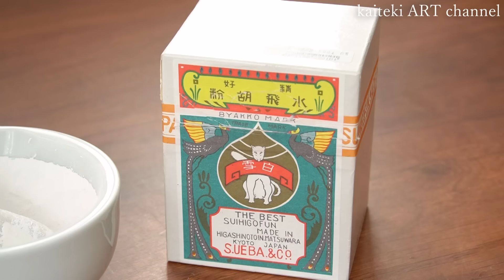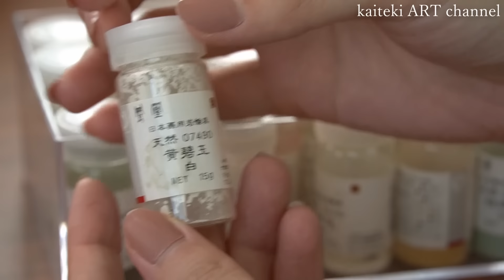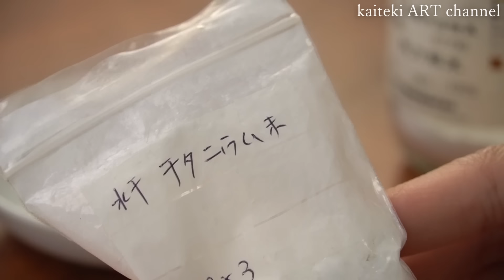【ASMR】日本画でダリアを描く Part 2🎧Painting Sound, Making Japanese painting "Nihonga", Flower, Dahlia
字幕をONにして作業の解説などを表示できます。

【使用画材】
・呉竹　彩墨深美
・面相筆　紫毛極細
・胡粉　白雪
・岩絵の具

（2023/06/04）
原材料値上げなどの影響で今ある在庫分が売り切れ次第、価格が下記のように変更となります🙇(すべて税込)
ブック　¥2,000⇒¥2,200
パック　¥1,300⇒¥1,485
また、印刷機のグレードアップに伴い表紙の色味も少し変更になりました！

↓塗り絵BOOKのご購入はこちらから↓
Amazon

🚢Orders from outside Japan
Buyee - kaiteki ART watercolor coloring book

気に入っていただけましたら是非ご登録を！🙏1🔔通知マークをクリックで新着動画のお知らせが来るので活用してくださいね！